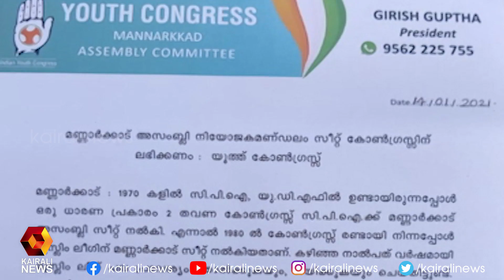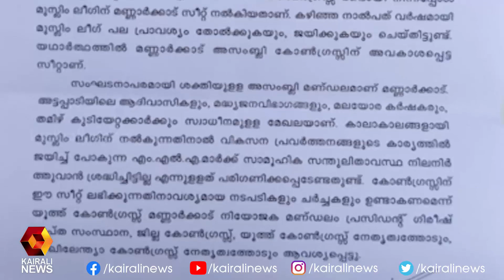മണ്ണാർക്കാട് നിയമസഭാ സീറ്റിനെ ചൊല്ലി യുഡിഎഫിൽ തർക്കം | Kairali News